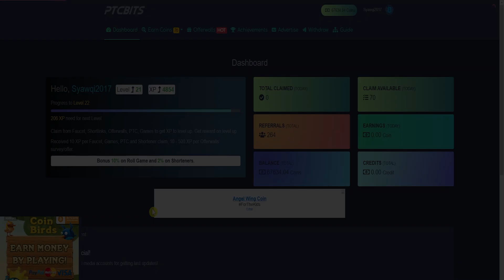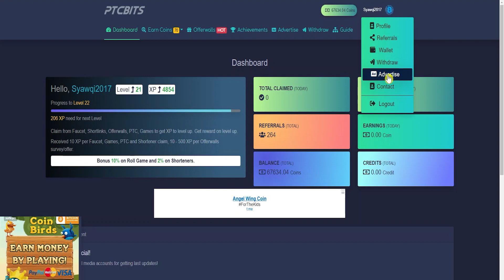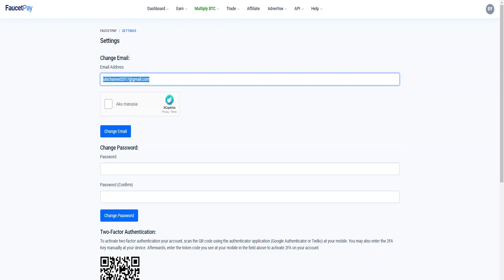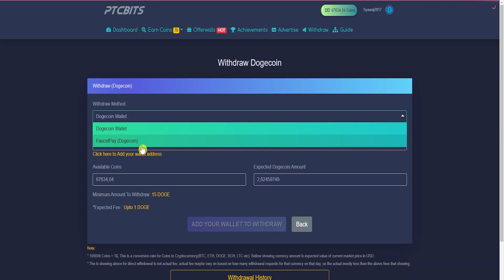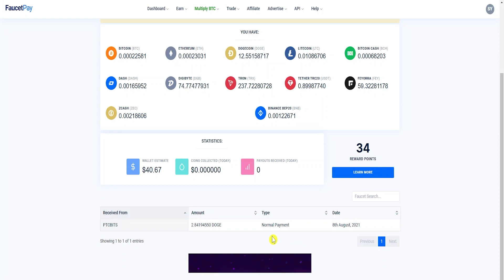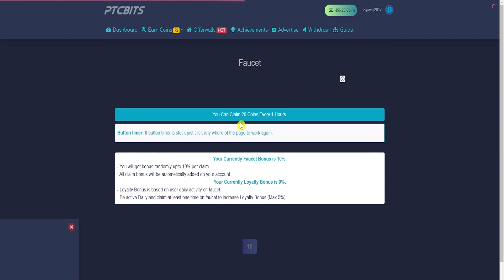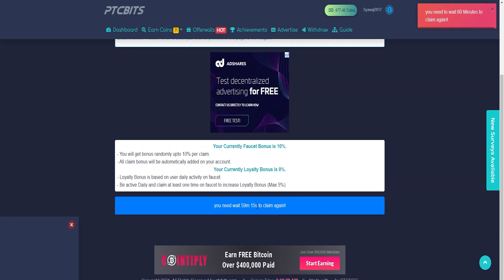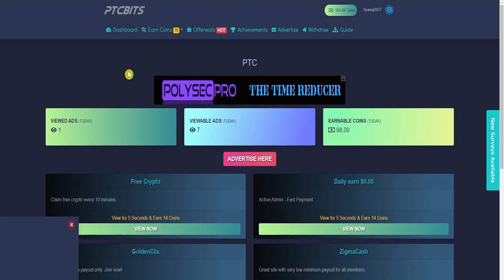Situs Penghasil Uang Terlegit : Nonton Iklan 10 Detik Dapet 2 Dogecoin = Rp 10 Ribu !!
1. Dana Kaget Setiap Hari Di video
Syaratnya :

‌Jika Tembus 100 Like = 50 Slot Dana Kaget
‌Jika Tembus 200 Like = 100 Slot Dana Kaget
‌Jika Tembus 300 Like = 200 Slot Dana Kaget

Link Dana Kaget Otomatis ada di Kolom Komentar Jika Like Sudah Tembus